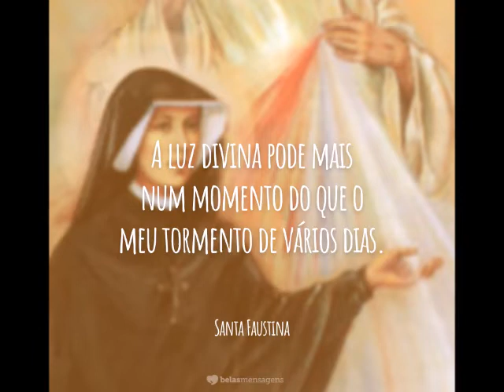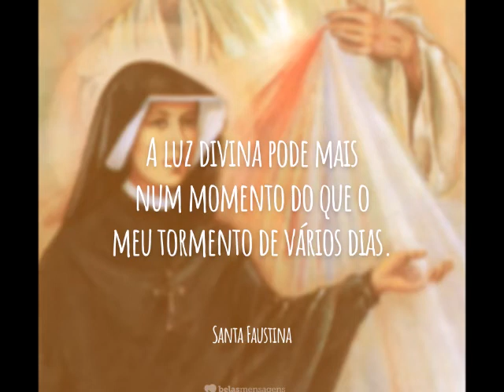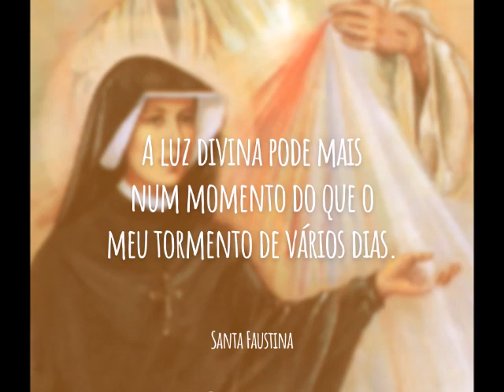Barmherzigkeitsrosenkranz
Sr. Faustina Tagebuch